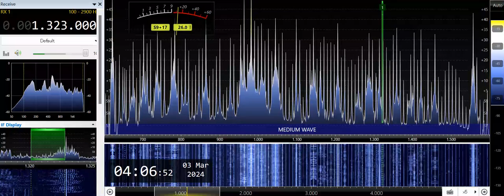DYSI-Iloilo City (Philippines) 1323kHz 3/2/24 20:00~UTC - National Anthem & Opening Announcement